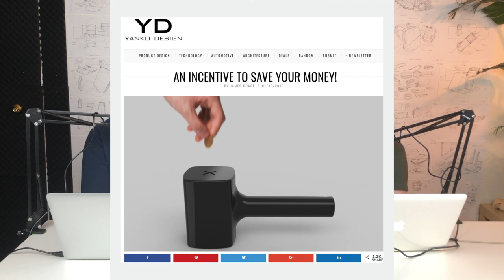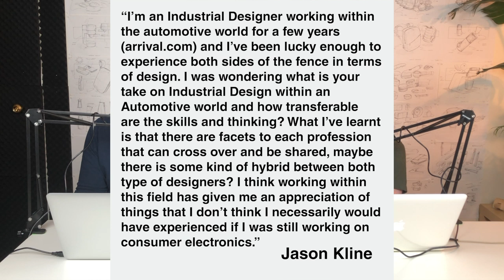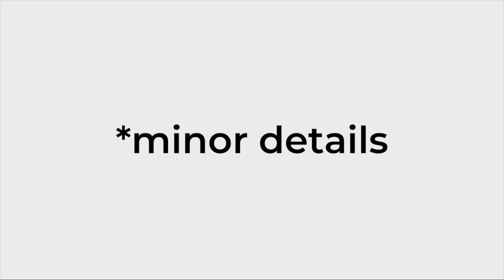Minor Details 042: Our Design Philosophies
James shares some updates on his life without instagram. We started a discord to continue the conversations with you all. We chat about the Rams documentary and give our thoughts. For the topic this week, we discuss our personal design philosophies and practices. We had a good question about working as ID in the automotive space. Our shoutout of the week is @ . Give us a call on our google voicemail 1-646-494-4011 or send in a question to .